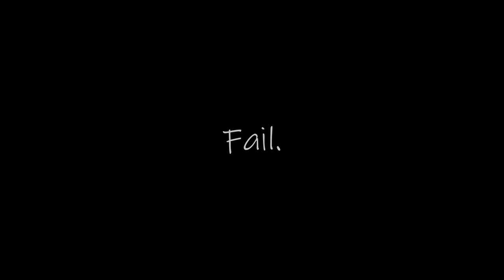Fixin' Stuff, episode 5: Hoveround, part 2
Part 2 of the Hoveround scooter revival. Things did not go as planned,